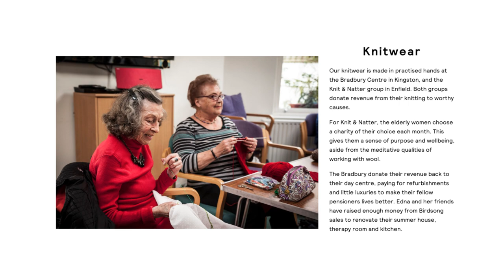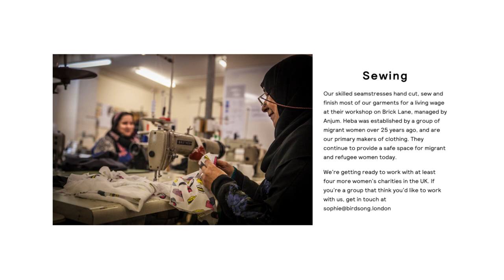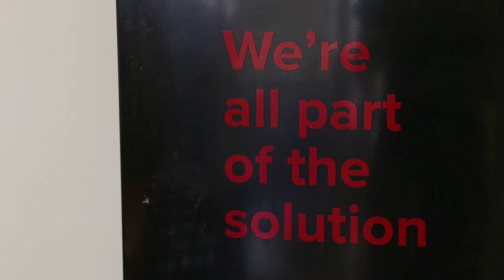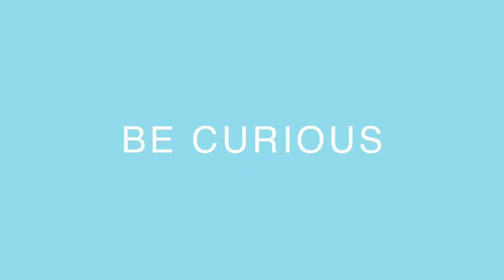Meet Birdsong - Sustainable Fashion I Hubbub Vlog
Dressing sustainably and ethically as well as keeping your style shouldn't be hard. This week we talk to our friends at the fashion label Birdsong to get their wisdom on buying ethically and keeping your wardrobe fresh, as well as how they set up their social enterprise.

What's their key tip? Buy less and if you do buy, choose quality and seconds or vintage clothes. This can be easier said than done and not all of us are the best at finding the charity shop steals - here are some tips for choosing second hand clothing, plus 9 more ways to breath new life into your wardrobe

Have a favourite ethical brand you couldn't live without?